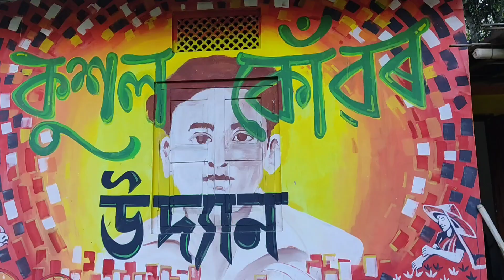Assamese vlog|| Sarupathar park||কুশল কোঁৱৰ উদ্যান কত আছে||Bitupan Duwarah vlog#assamese